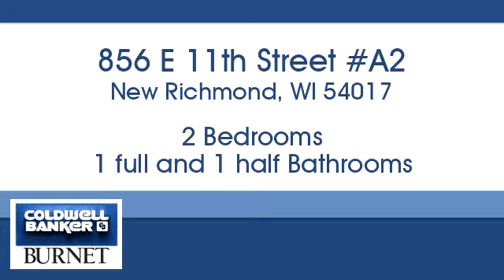Homes for sale - 856 E 11th Street A2, New Richmond, WI 54017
Bedrooms: 2
Bathrooms: 1 full and 1 half
Square Feet: 1100
Price: $159,900

For more information about this property, please contact Joan Foster at or . You can also text 5363149 to 67299.

7550 France Ave. S